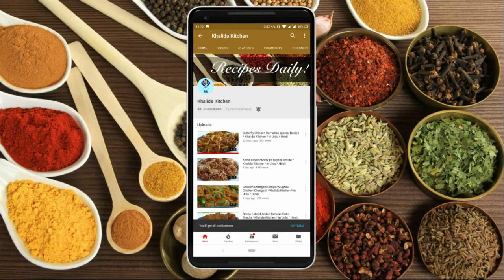Turkish Pizza Pide | without oven Pide Recipe | Khalida Kitchen | in Urdu Hindi | Ramadan special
classic Turkish cuisine pide 2 way

ingredients

Chopped Garlic Cloves 5
Mutton mince 1 / 2 kg
All Spices powder 1 tbsp
Coriander leaves hand full
Green Capsicum 2 tbsp
Colour full Capsicum 3 tbsp
Egg 2
Sesame seeds 1 tbsp
Black Seeds Kalonji 1 tbsp
Mozzarella cheese as required
Green Jalapeño slice as required